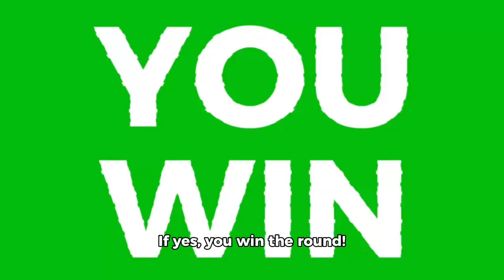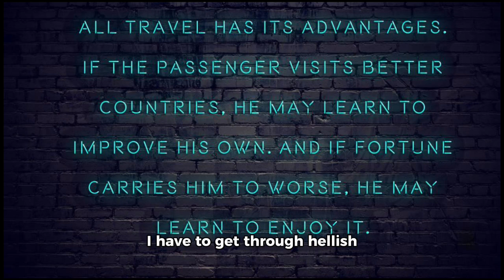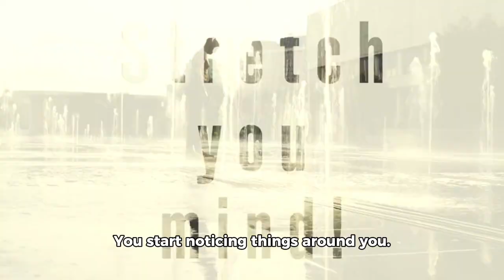The Future of Public Transport (and Why it Needs to Change NOW)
The way we travel in cities is on the brink of a revolution. As the world grapples with the challenges of climate change, urban design and city planning are being reimagined to prioritize sustainability and efficiency. From smart city innovations to green architecture, the future of public transport is being reshaped to meet the demands of a rapidly changing world. In this video, we explore the cutting-edge solutions and innovative ideas that are transforming the way we move around cities, and why it's crucial that we make these changes now. With the world's most sustainable cities leading the way, we examine what it takes to create a transportation system that is not only environmentally friendly but also accessible and equitable for all.